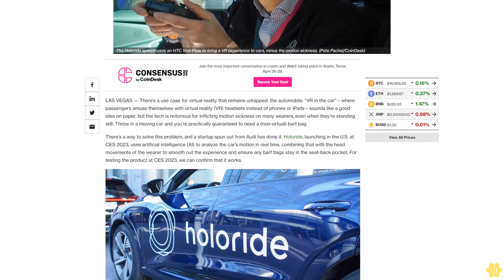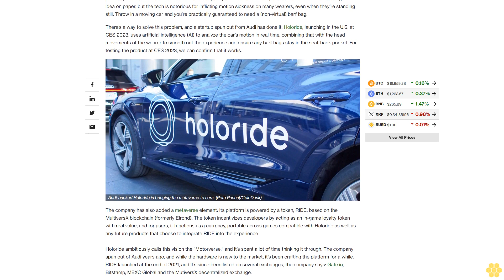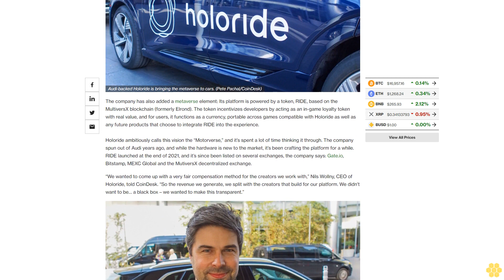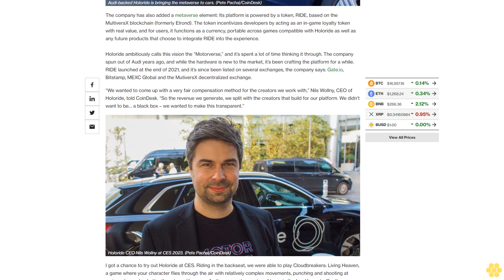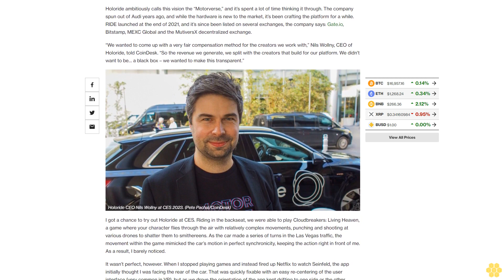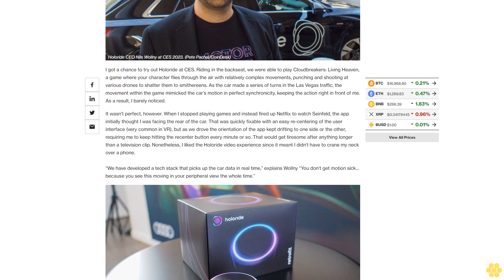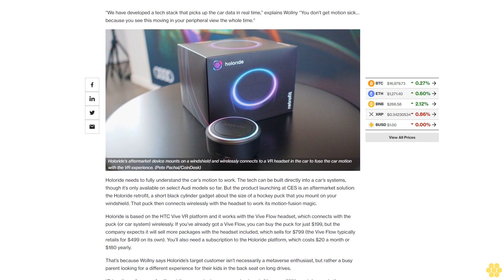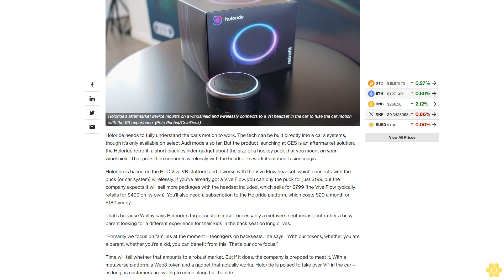Audi-Backed Startup Holoride is Bringing VR to the Car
Will the “Motorverse” change the face of backseat entertainment?.

LAS VEGAS — There’s a use case for virtual reality that remains untapped: the automobile. “VR in the car” – where passengers amuse themselves with virtual reality (VR) headsets instead of phones or iPads – sounds like a good idea on paper, but the tech is notorious for inflicting motion sickness on many wearers, even when they’re standing still. Throw in a moving car and you’re practically guaranteed to need a (non-virtual) barf bag.

There’s a way to solve this problem, and a startup spun out from Audi has done it. Holoride, launching in the U.S. at CES 2023, uses artificial intelligence (AI) to analyze the car’s motion in real time, combining that with the head movements of the wearer to smooth out the experience and ensure any barf bags stay in the seat-back pocket. For testing the product at CES 2023, we can confirm that it works.

The company has also added a metaverse element: Its platform is powered by a token, RIDE, based on the MultiversX blockchain (formerly Elrond). The token incentivizes developers by acting as an in-game loyalty token with real value, and for users, it functions as a currency, portable across games compatible with Holoride as well as any future products that choose to integrate RIDE into the experience.

Holoride ambitiously calls this vision the “Motorverse,” and it’s spent a lot of time thinking it through. The company spun out of Audi years ago, and while the hardware is new to the market, it’s been crafting the platform for a while. RIDE launched at the end of 2021, and it’s since been listed on several exchanges, the company says: Gate.io, Bitstamp, MEXC Global and the MutiversX decentralized exchange.

“We wanted to come up with a very fair compensation method for the creators we work with,” Nils Wollny, CEO of Holoride, told CoinDesk. “So the revenue we generate, we split with the creators that build for our platform. We didn't want to be… a black box – we wanted to make this transparent.”

I got a chance to try out Holoride at CES. Riding in the backseat, we were able to play Cloudbreakers: Living Heaven, a game where your character flies through the air with relatively complex movements, punching and shooting at various drones to shatter them to smithereens. As the car made a series of turns in the Las Vegas traffic, the movement within the game mimicked the car’s motion in perfect synchronicity, keeping the action right in front of me. As a result, I barely noticed.

It wasn’t perfect, however. When I stopped playing games and instead fired up Netflix to watch Seinfeld, the app initially thought I was facing the rear of the car. That was quickly fixable with an easy re-centering of the user interface (very common in VR), but as we drove the orientation of the app kept drifting to one side or the other, requiring me to keep hitting the recenter button every minute or so. That would get tiresome after anything longer than a television clip. Nonetheless, I liked the Holoride video experience since it meant I didn’t have to crane my neck over a phone.

“We have developed a tech stack that picks up the car data in real time,” explains Wollny “You don't get motion sick… because you see this moving in your peripheral view the whole time.”

Holoride needs to fully understand the car’s motion to work. The tech can be built directly into a car’s systems, though it’s only available on...